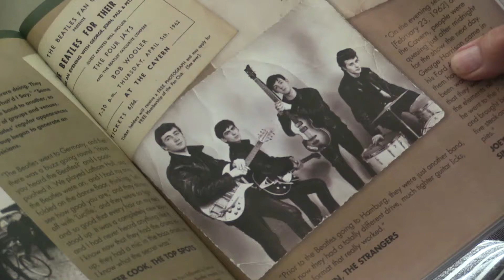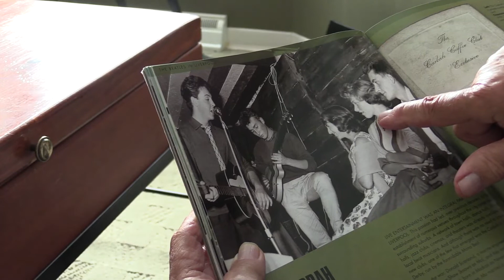Seeing the birth of Beatlemania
John E. Carter and his wife, Val, at their home in the Beaconsfield area of Montreal Monday, June 6, 2 016, talk of seeing the charisma of the Beatles first-hand at the Cavern Club in Liverpool, England in the early 1960s. (John Kenney / MONTREAL GAZETTE)